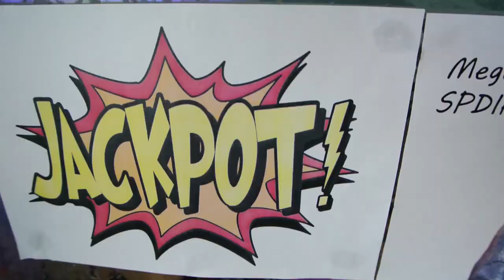Coconut-Audio $27,800 cable giveaway (hamster picks winner!)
Winner is chosen randomly from the forum thread. Everyone in Sweden can enter for free!!